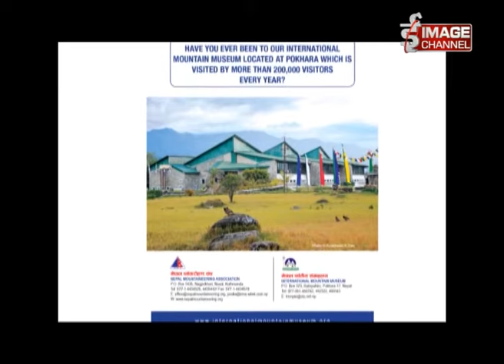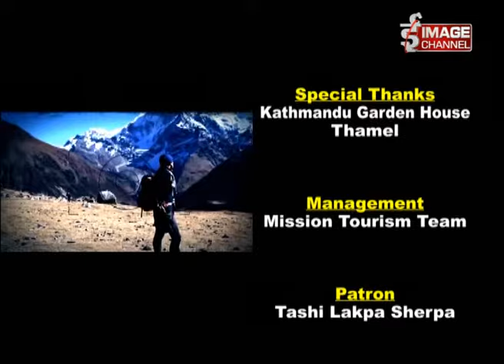Paryatan Bahas\पर्यटन बहस - Interview with Tashi Lakpa Sherpa\टासी लाक्पा शेर्पा - Poush 32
Paryatan Bahas - Interview with Tashi Lakpa Sherpa\टासी लाक्पा शेर्पा - Poush 32 ,For more,